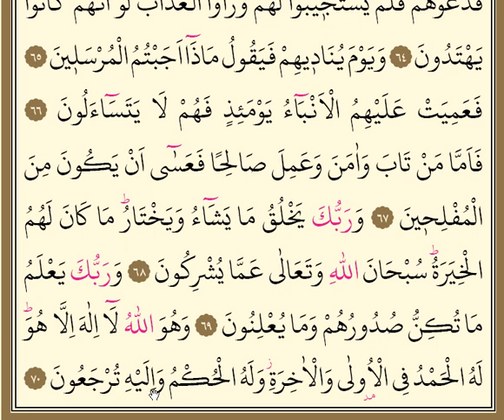Kasas Suresi 9. Sayfa KIRIK MEAL Peygamberlere ne cevap verdiniz? (60 - 70 Ayetler)